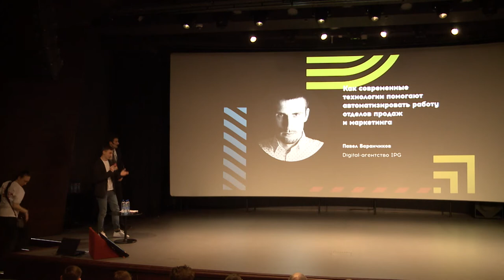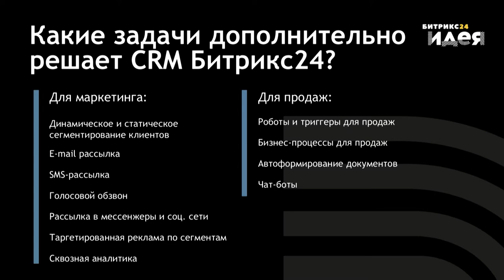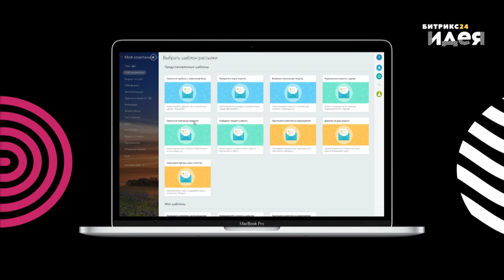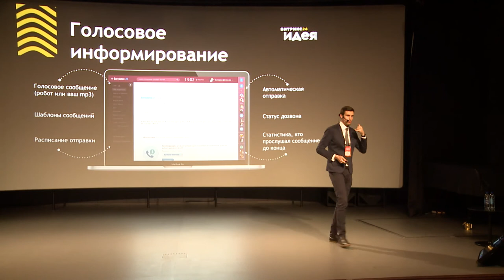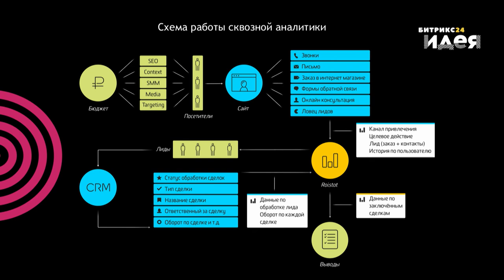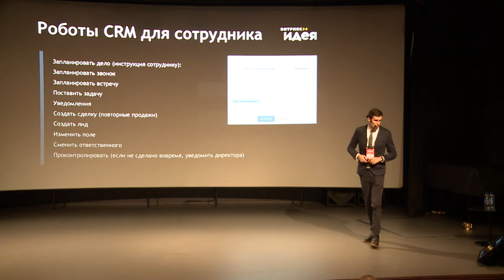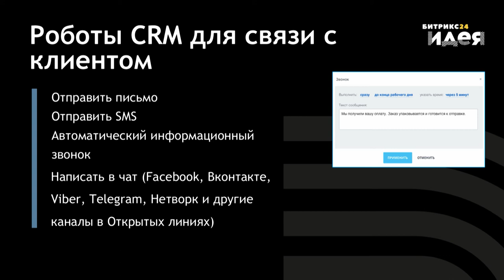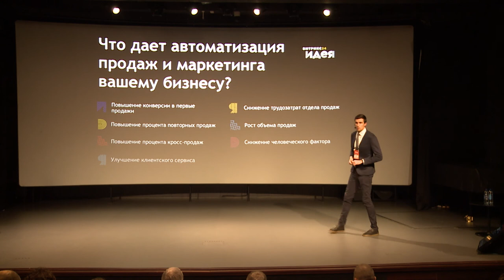Как современные технологии помогают автоматизировать работу отделов.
Павел Баранчиков об автоматизации работы отделов в компании